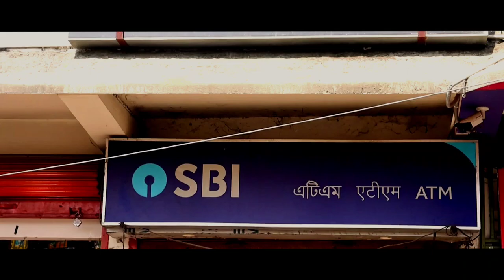Kasam Chahe Lelo Khuda Ki Kasam l New Ang Girl Sad Love Story l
Kasam Chahe Lelo Khuda Ki Kasam l New Ang Girl Sad Love Story l Aslam Masti2

New Cirtds:
Song: Bahutpayar hai khuda ki Kasam
Singer:
Airtis -Aslam And Piunka
Camera roll - Saddam Hossein
Editor - Saddam
Director - AslamMasti

Please Support  Me and My Channel ,I am  very happy 🙏